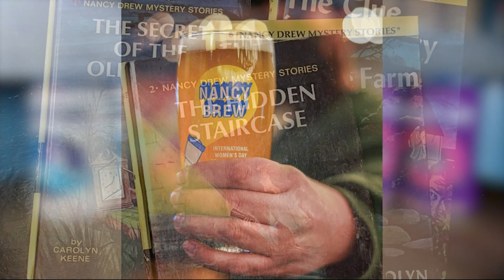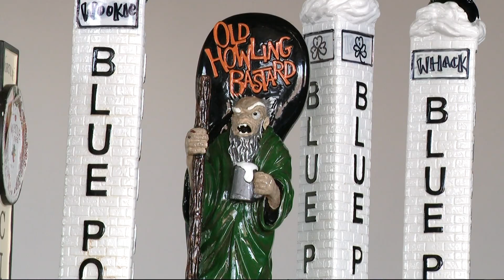Toast Women's History Month with Blue Point's new creation -- Nancy Brew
It's a witbier - or what they call a wheat beer - and for the flavors, the ladies decided on two things: chamomile and orange blossom honey.